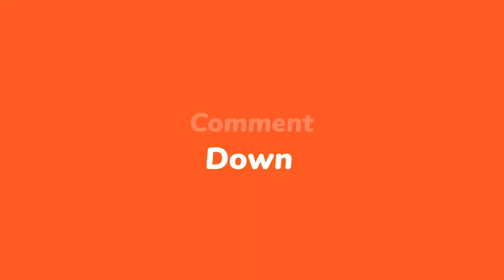Lanmò 100jou anvayi kay Madan ZO boule 1 frè ak manman tou vivan/ Martelly fè 13Ajan DCPJ nan Mawon